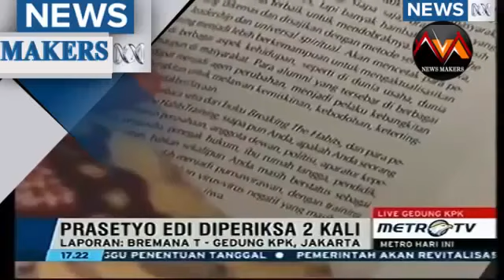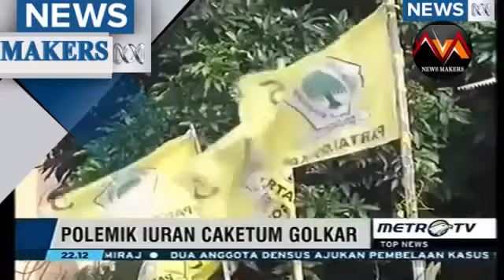Berita 8 Mei 2016 Dua Menteri Perempuan Jokowi Minta Pelaku Pemerkosaan dan Pembunuhan Dikebiri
JAKARTA - Dua menteri perempuan di Kabinet Kerja Joko Widodo-Jusuf Kalla bereaksi keras atas kematian siswi SMP di Rejanglebong, Bengkulu yang tewas setelah diperkosa 14 pemuda.
Dua menteri tersebut adalah Menteri Sosial Khofifah Indar Parawansa dan Menteri Pemberdayaan Perempuan dan Perlindungan Anak Yohana Yembise.
Khofifah minta para pelaku tak hanya pidana, tapi juga dikenakan hukuman kebiri. Sementara Yohana juga meminta selain pelaku dikebiri, mereka juga harus dihukum mati.
"Selain kebiri, dikasih hukuman seumur hidup penjara, atau ditembak mati. Nyawa dibayar nyawa, begitu," tegas Yohana Cambise di Jakarta.
Menurut Khofifah, sejak Februari 2015, Kementerian Sosial (Kemensos) telah menyampaikan usulan agar pelaku tindak kekerasan seksual terhadap anak dan perempuan diberikan hukuman tambahan agar memberikan efek jera. Yakni hukuman kebiri.
"Hukuman tersebut, saya kira bisa memberikan efek jera yang efektif sehingga pelaku tidak menjadi residivis dan predator selanjutnya. Namun, usulan itu malah dianggap lebay (berlebihan)," ungkap Khofifah di Jakarta, Kamis (5/5/2016).
Hal senada disampaikan Yohana. Menurutnya, wacana hukuman kebiri bagi pelaku kejahatan seksual, banyak pihak yang tak setuju. Bahkan, surat penolakan banyak yang sampai ke dirinya dan Presiden Jokowi.